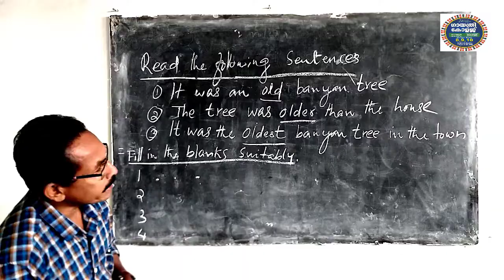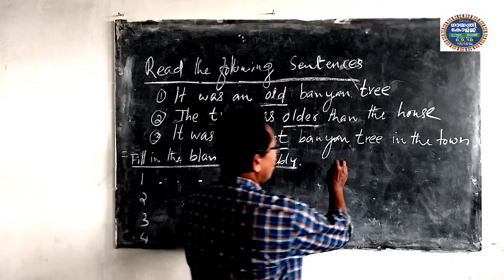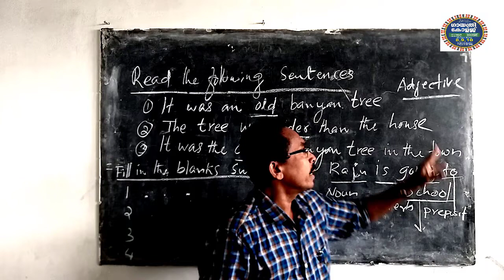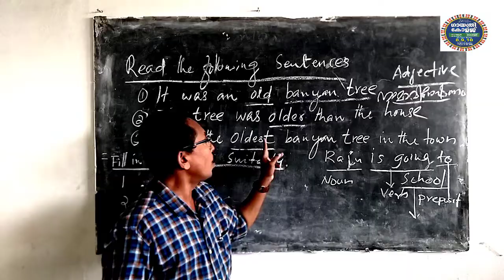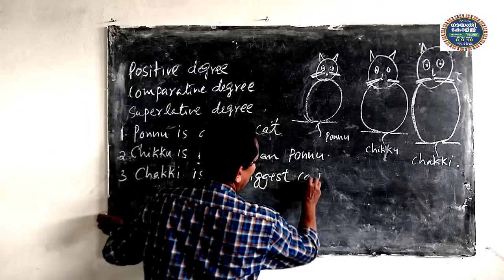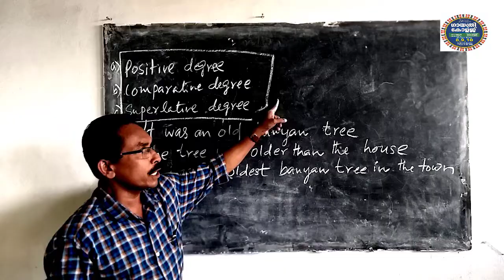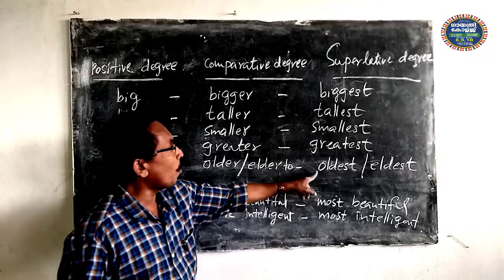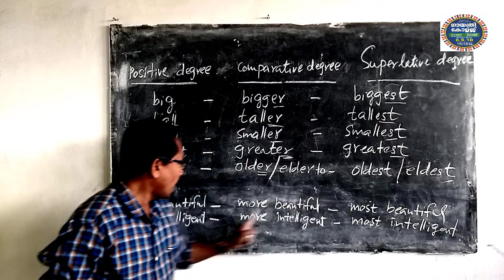Online English Class For SSLC (Lesson 1 : Adventures In A Banyan Tree)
Textual activities ( degree of comparison )